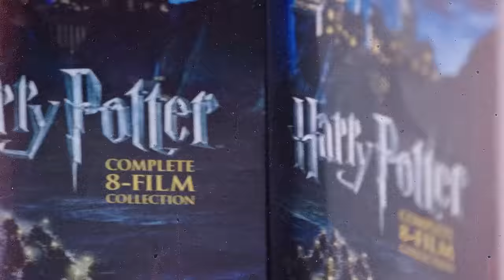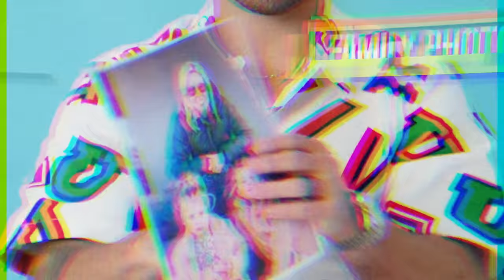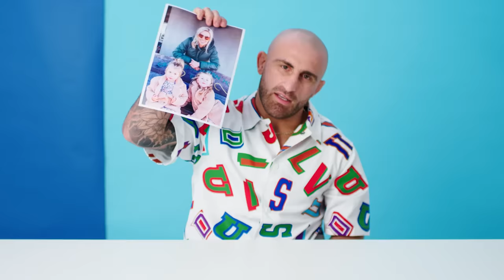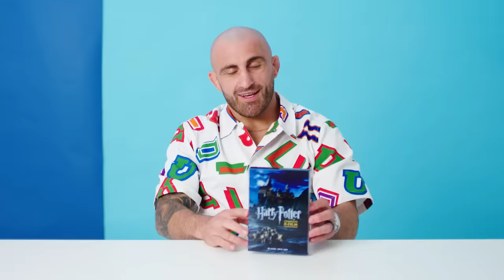10 Things UFC Champion Alexander Volkanovski Can't Live Without | GQ Sports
There are a couple things UFC featherweight champ and Australian mixed martial artist Alexander Volkanovski can't live without. From an air fryer and a carving knife to his Engage MMA gloves and a Harry Potter DVD box set, these are Alex's ten essentials.